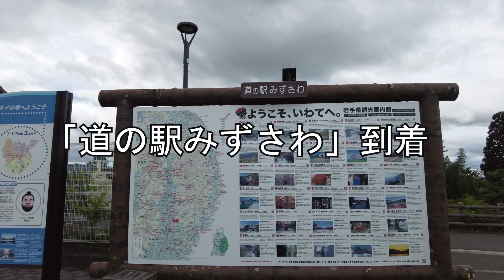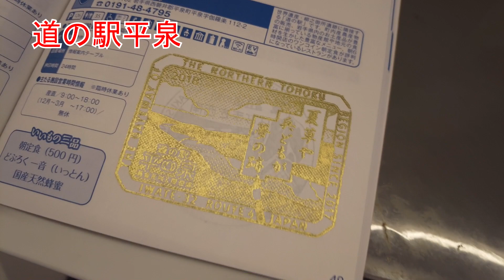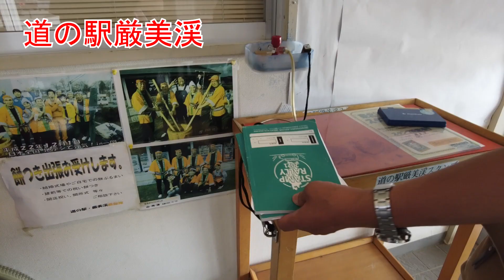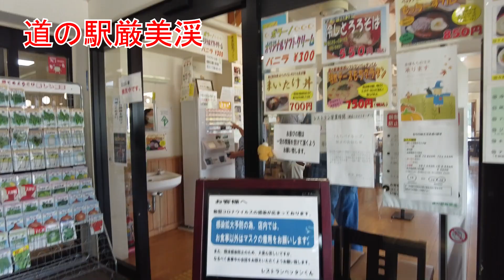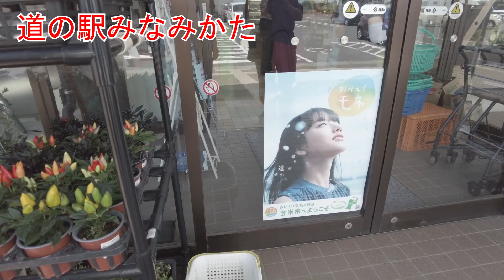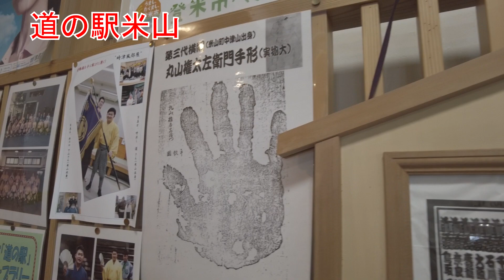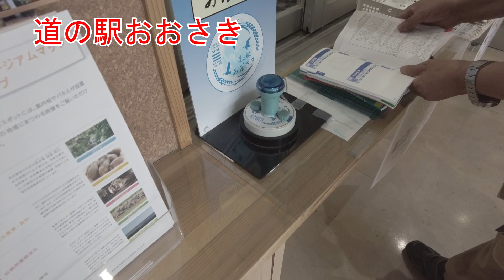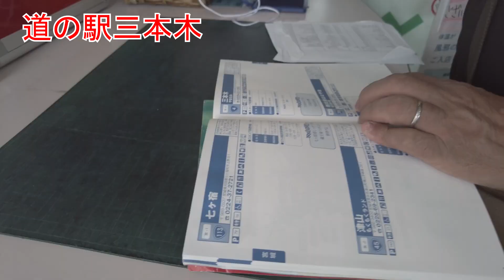東北「道の駅」スタンプラリー６ 岩手県～宮城県９ヶ所行ってきました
今回は９ヶ所の道の駅訪問です。

動画、BGM、画像は以下のサイトを利用させていただきました。